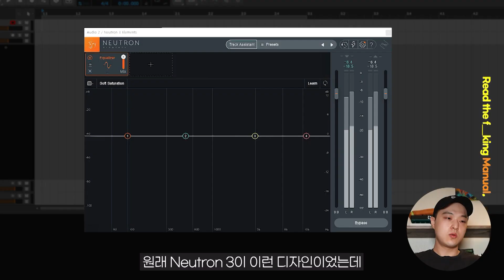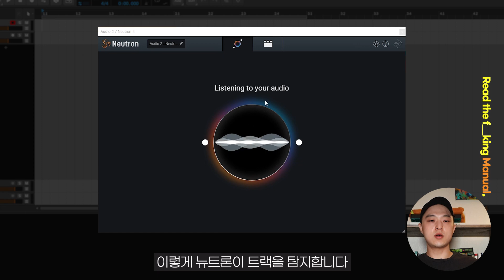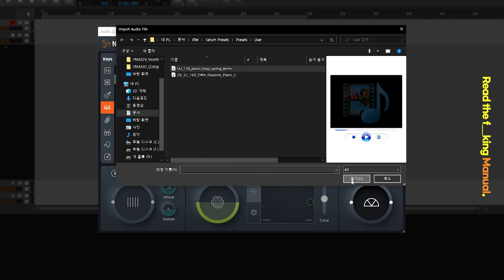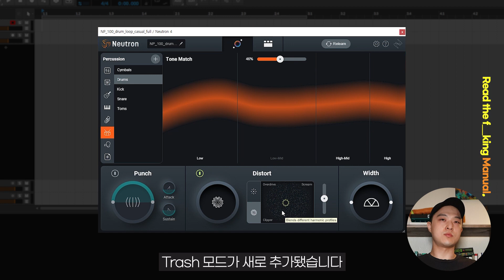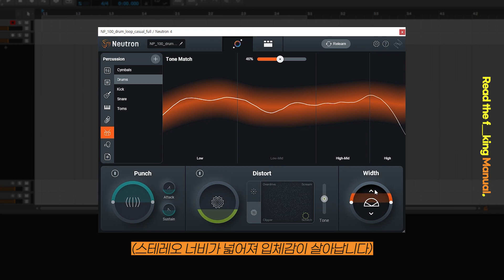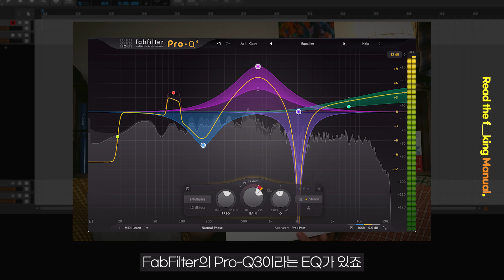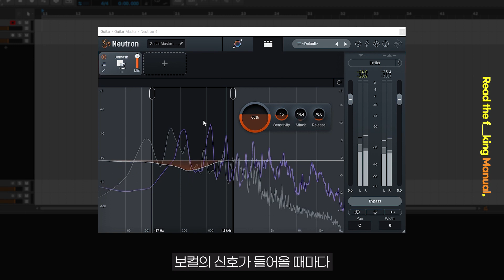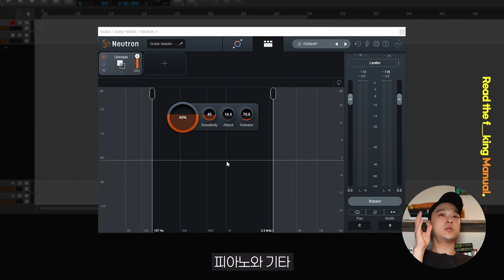이제 초보자도 쉽게 믹싱 가능 👍 / 뉴트론 4 버전 리뷰 / 믹싱하는 법 / iZotope Neutron 4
필독: 위의 링크에서 발생하는 구매의 일부 금액은 프로듀서 알쓰노바 채널에 후원됩니다 :)

00:00 인트로
01:21 어시스턴트, 쉽게 믹싱하기
06:27 언마스킹, 겹치는 음역대 정리하기
08:36 아웃트로